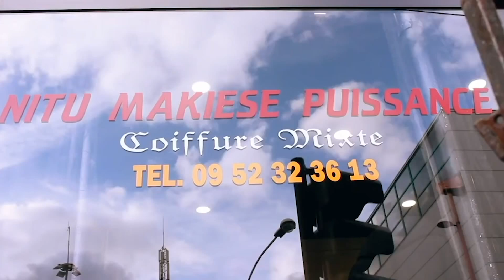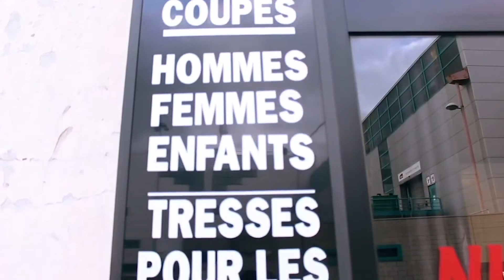CELEO SCRAM: Bana ya JB MPIANA Baleki ya KOFFI +Affaire MUANA BANDAL & Annonce son Concert à OLYMPIA